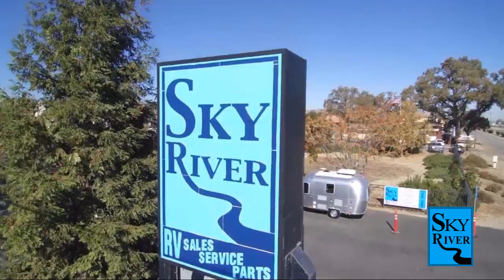2023 Genesis Supreme Surf Side 16BB Paso Robles Pismo Beach Atascadero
2023 Genesis Supreme Surf Side 16BB Stock Number: GS2347 Vin:GS2347.